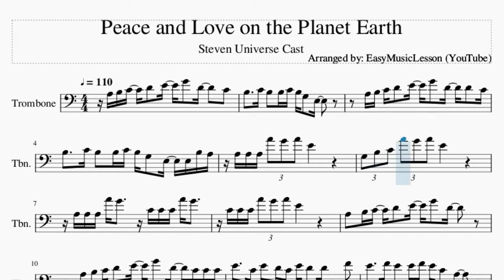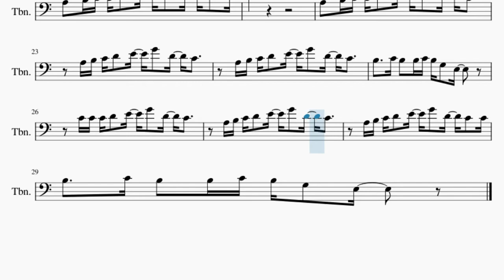Trombone Sheet Music: How to play Peace and Love on the Planet Earth by Steven Universe Cast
Here is a sheet music/tab video on the song Peace and Love on the Planet Earth by Steven Universe Cast on the trombone. A trombone sheet music arrangement which is transposed to notes that are easily played by trombone, for the song Peace and Love on the Planet Earth by Steven Universe Cast.

EasyMusicLesson teaches you to play the your favorite instrument, through well-arranged sheet music so that you too can learn how to play Peace and Love on the Planet Earth by Steven Universe Cast on the trombone as fast as you can. A trombone sheet music with backing tracks to help your play the song better.

Chords of Trombone arrangement:
D Min 7   G Dom 7   C Maj 7   A Min   D Min 7   G Dom 7   C Maj 7
A Min   D Min 7   G Dom 7   C Maj 7   A Min   D Min 7   G Dom 7
C Maj 7   A Min   D Min 7   G Dom 7   C Maj 7   A Min   D Min 7
G Dom 7   C Maj 7   A Min   C Maj 7   A Min   D Min 7   G Dom 7
C Maj 7   A Min   E Min   E Dom 7   A Min 7   D Min 7   G Dom 7
C Maj 7   A Min   D Min 7   G Dom 7   C Maj 7   D Min 7   G Dom 7
G Dom 7   C Maj 7   A Min   D Min 7   G Dom 7

Melody notes of Trombone:
A3 B3 C4   D4   E4   G4   D4     C4
B3     C4 B3   B3 C4 B3 G3   E3
A3 B3 C4 D4   E4   G4   D4   D4   C4
B3     C4 B3   B3 C4 B3 G3   E3   E3 B3 A3
A3 A3 A3 A4 G4 A4 E4
G3 B3 C4 A4 G4 A4 E4
A3 A3 A3 A4 G4     C4 C4 C4 A4 G4
C4 C4 C4 A4 G4 A4 E4
A3   B3 C4   D4   E4   G4   D4
A3 B3 C4 D4   E4   G4   D4   C4 C4 C4
E4     C4 E4   D4 C4 E4 D4   D4   F4
E4     F4 E4   E4 F4 E4 C4   A3
A3 C4 D4 E4 D4 C4
E4           E4 E4 E4 E4 D4 C4
G3           E4 E4 E4 E4 E4 F#4
G4               E4 E4 E4 E4 D4 C4
E3           E4 E4 E4 F4   E4
B4   G4             G4 G4 G4 A4 G4
A3   B3 C4   D4   E4   D4   G4   F4   E4
C4 C4 C4 D4   E4   G4   D4   C4
A3 B3 C4 D4   E4   G4   D4   C4   C4